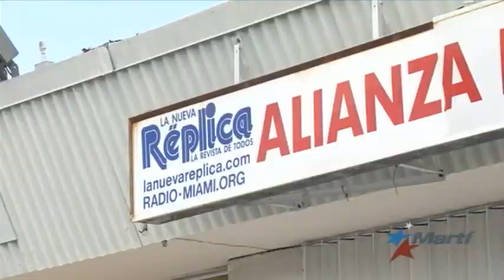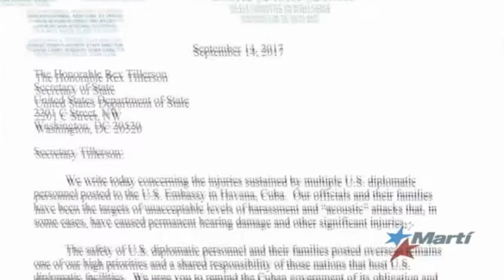Ros-Lehtinen se suma a propuesta de cierre de embajada de EEUU en Cuba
Miembros de la Cámara de Representantes de Estados Unidos pedirán el cierre de la embajada de Estados Unidos en La Habana por los ataques acústicos contra miembros de esa delegación diplomática.